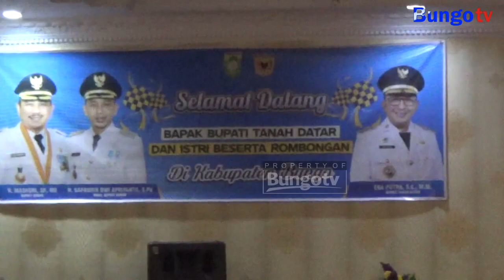KABAR JAMBI - WABUP BUNGO JAMU BUPATI TANAH DATAR MAKAN MALAM BERSAMA